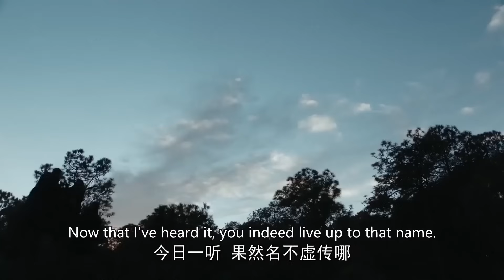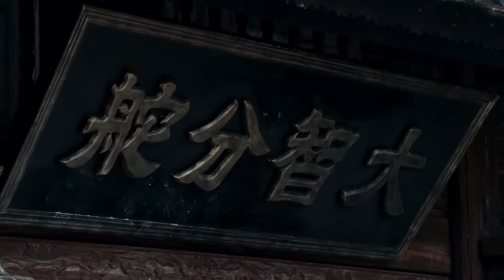男子口無遮攔得罪丐幫長老，幸得喬峰相救 💥 中国电视剧 | Wuxia